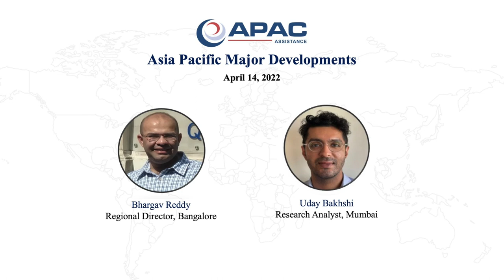Asia Pacific Major Developments April 14, 2022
Today, Bhargav and Uday are covering off major issues in the Asia Pacific region.

APAC Assistance is an operational risk management company. APAC Assistance provides comprehensive operational risk management solutions for multinational businesses and international organizations across Europe, Middle East, Africa (EMEA), and the Asia Pacific regions.

Contents of the video:
00:21 - East Asia Pacific Major Update: Uday talks about the Indonesia protests. Uday also discusses a few other issues in the region.
01:27 - South Asia Major Update: Bhargav talks about chaos in Sri Lanka due to the economy.